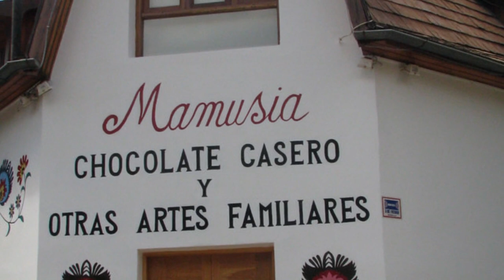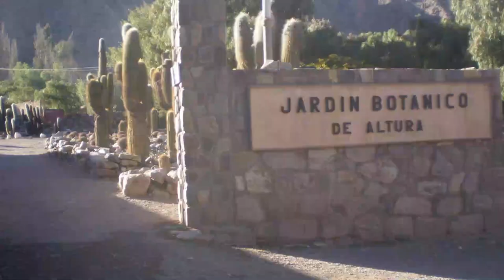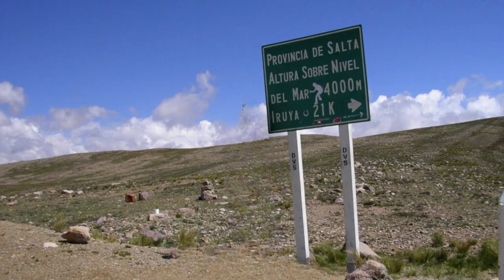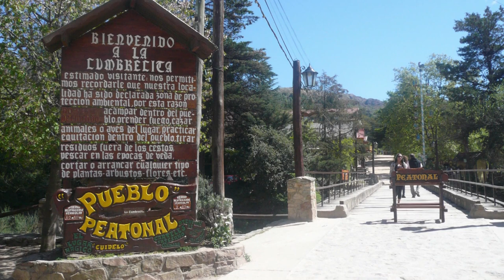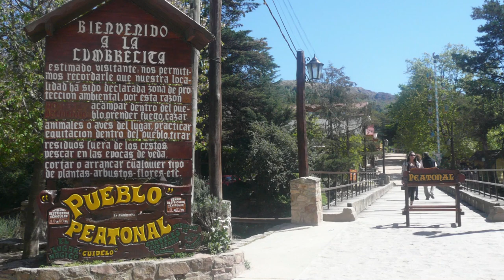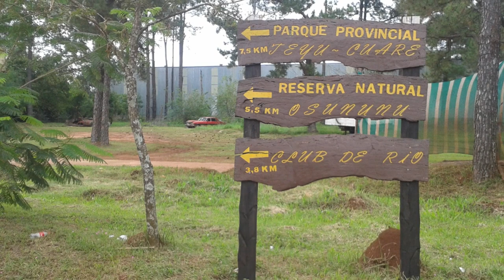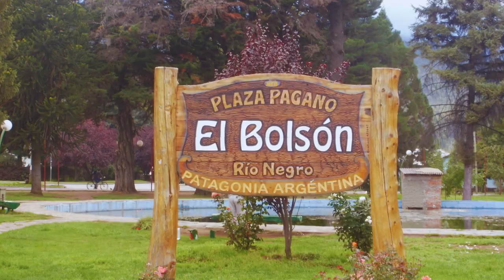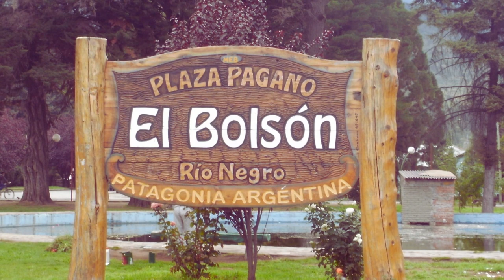LOS PUEBLOS MÁS LINDOS DE ARGENTINA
En este video conoceremos los 11 Pueblos más lindos para visitar en Argentina, estos pueblos están ubicados en diferentes zonas del país y nos muestran una belleza única.
Si quieres conocer Argentina e ir a los pueblos más bonitos de este país, mira el video completo y comenta cual es tu favorito.

0:00 Introducción
00:13 San Martín de los Andes
02:10 Purmamarca
04:03 El Chaltén
05:27 Villa La Angostura
07:08 Tilcara
08:22 Iruya
09:59 Tafí del Valle
11:11 La Cumbrecita
12:21 San Ignacio
13:18 Cafayate
14:23 El Bolsón